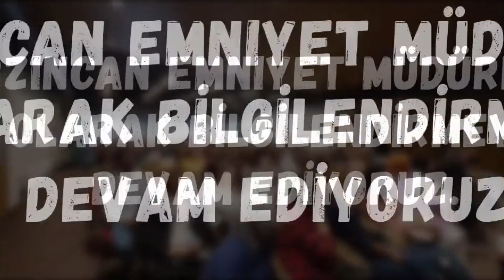28 09 2023 HABERLER